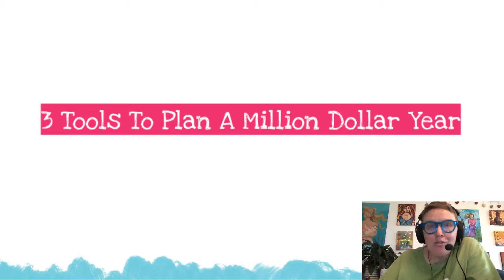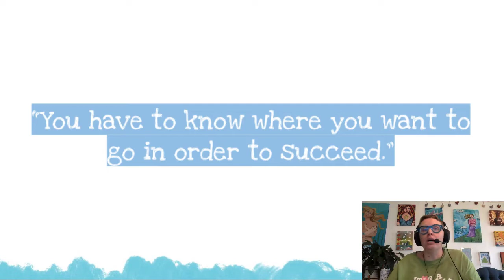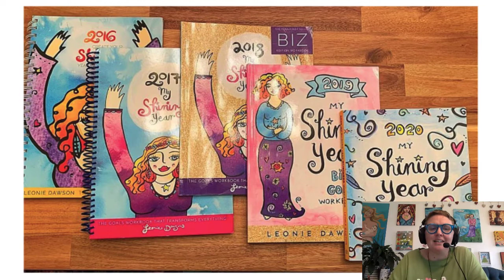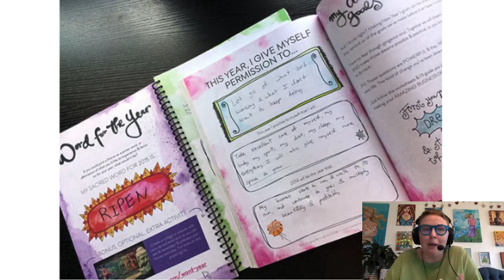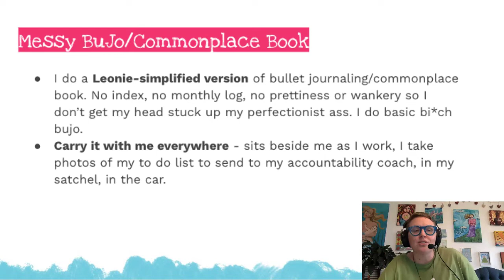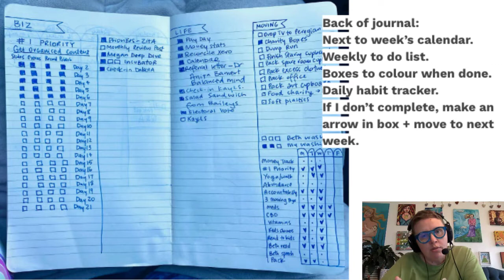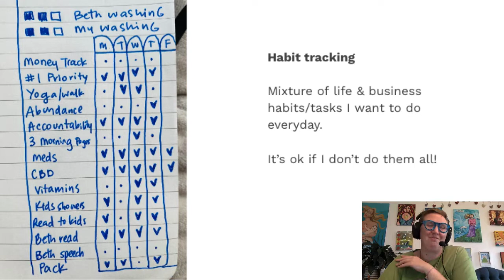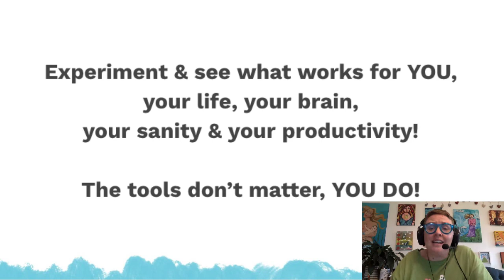How I Plan Million Dollar Years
The Goal Getter workbooks have been rebranded! They're now called My Brilliant Year workbooks but don't worry; they're still filled with the same juicy goodness you've come to know & love!